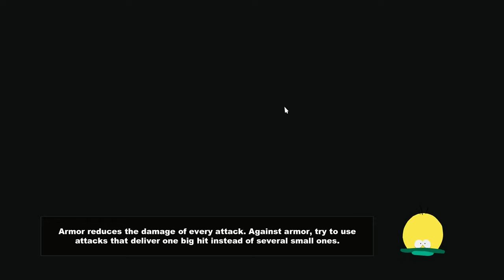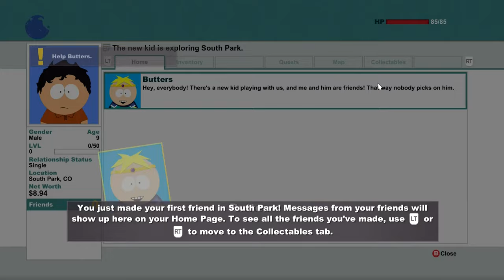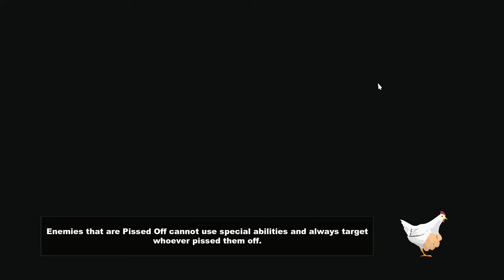The New Kid In Town // South Park: The Stick of Truth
ABOUT THIS GAME: An epic role-playing adventure that will allow the user to befriend Stan, Kyle, Cartman and Kenny and explore the quiet little mountain town like never before.